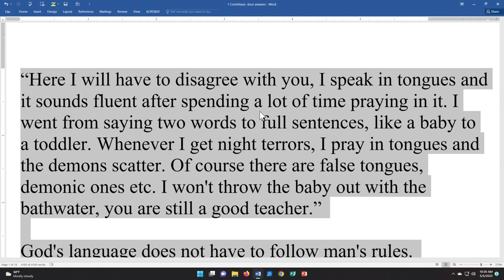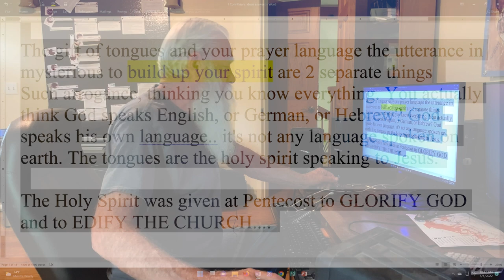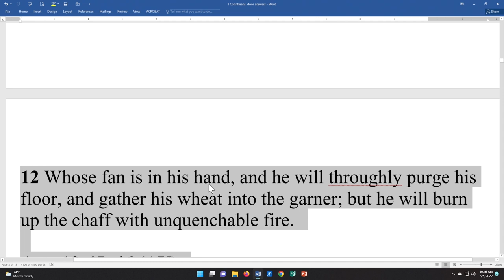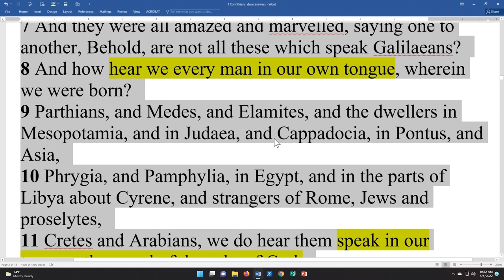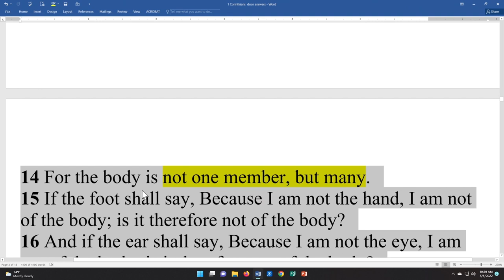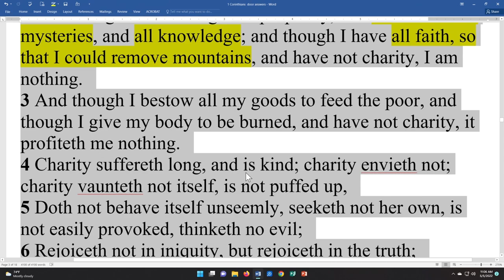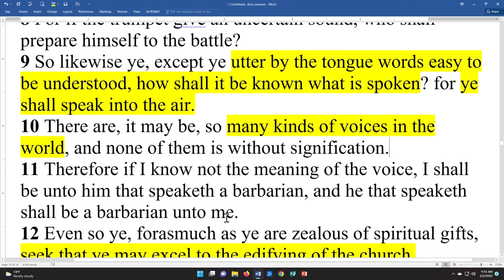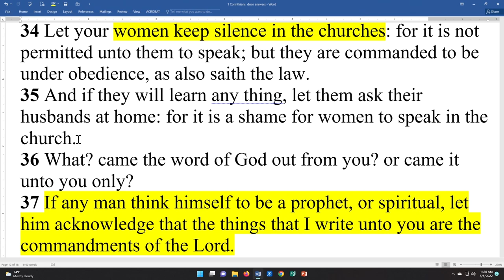Modern Tongues Vs. Biblical Tongues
There have been many questions and confusion about what the gift of tongues since the early church.  But what does the Bible say?

Michael Pearl answers several comments from viewers and teaches through scripture on the purpose and use of the Biblical gift of tongues.